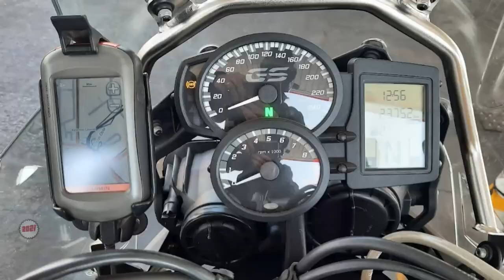[194] Houtbosloop Pass, Mpumalanga, South Africa (2021-09-24)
I rode Houtbosloop pass, between Sudwala and Schoemans Kloof, just outside Nelspruit, in Mpumalanga, South Africa, on 24 September 2021.

Type of road: Dirt
Technical Difficulty: 2 of 5
Scenery: 3 of 5

My main camera was set up incorrectly and could not use the footage. Luckily the backup camera was running. It is a pity of the dust that got on the lens.